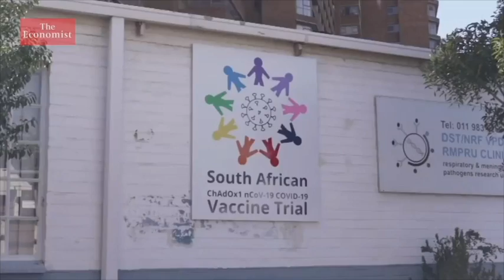Shot@Life x UNICEF's This Is Our Shot: Defeating COVID-19 Around the World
Full recording for Shot@Life x UNICEF's This Is Our Shot: Defeating COVID-19 Around the World online event.

There has never been a more important time for vaccine advocacy. The safe and equitable distribution of all vaccines — from COVID-19 to polio and measles — is at the forefront of the United Nations Sustainable Development Goal 3: To ensure healthy lives and promote well-being for all.

Learn about the importance of vaccinating people around the world, what we must do to prevent the re-emergence of diseases such as measles and polio, and why advocacy is so important.

Featured Speakers:
-Henrietta Fore, UNICEF Executive Director
-Jeremy Lin, Professional Basketball Player
-Jo Frost, Global Parenting Expert
-Robin Nandy, UNICEF Chief of Immunization